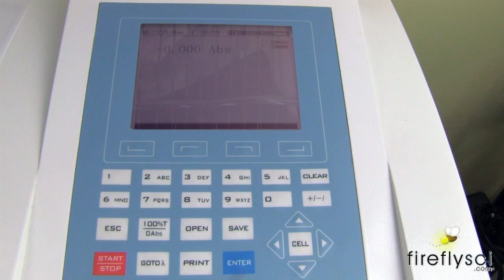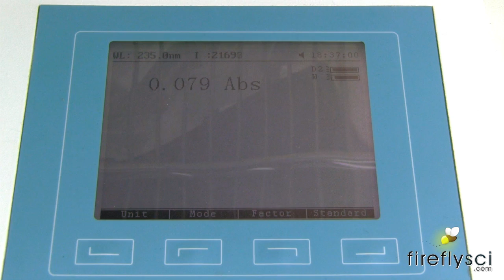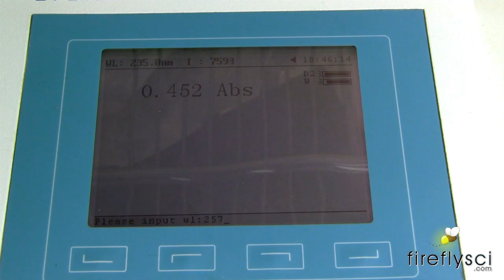How to Calibrate a Spectrophotometer with Potassium dichromate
Learn how to calibrate a UV VIS spectrophotometer using potassium dichromate calibration filters.

I’m going to turn on our spectrophotometer and let it heat up for 45 minutes.

Let’s go ahead and choose a wavelength to calibrate.  For potassium dichromate there are four different wavelengths you can choose.  I’m going to set our machine to test 235nm.

Now we have to insert the perchloric acid blank that came with our potassium dichromate kit.  When we insert the blank we’re going to get a reading, so we have to blank the machine now with the blank still in the cuvette holder.

When the machine is reading zero we can insert one of the potassium dichromate filters.  Let’s go with the 20 mg/L filter.  Now we’ll check the reading against the certificate of calibration.

Let’s go ahead and test 40 mg/L at 235 nm.

When you switch to different wavelengths, you have to insert the blank and blank the machine.

The reason we use a blank is because we only want to measure the absorbance of the potassium dichromate and not the cuvette or the perchloric acid.  The blank accounts for the percholic acid and the cuvette so when we zero the machine we are eliminating these factors and leaving us only with the potassium dichromate.

Remember to check your certificate of calibration for the tolerance of your potassium dichromate kit.  Also check your spectrophotometers manual to find the photometric accuracy tolerance of your machine and add this to the tolerance on the certificate of calibration.

Thanks for taking the time to watch this video.